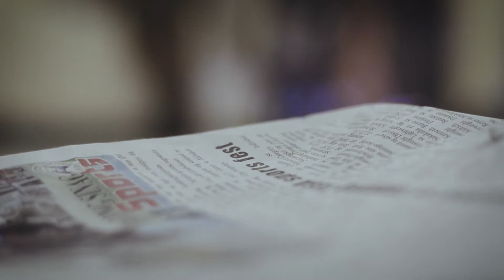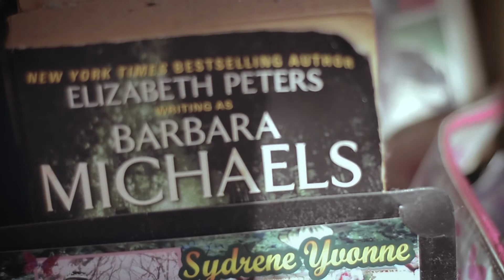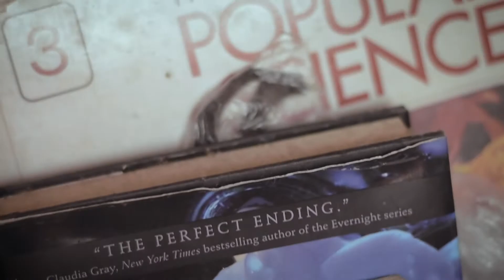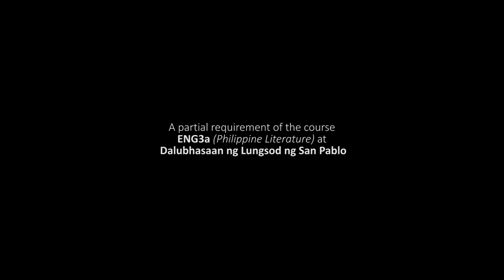Chieftest Mourner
This is a story authored by Aida Rivera Ford. The story is all about the death of the narrator's uncle. It is a story with a focal point focused on love and innocence in the context of death.

A partial fulfillment of the requirement for the course ENG3a (Philippine Literature) of Dalubhasaan ng Lungsod ng San Pablo (DLSP)

A project submitted to Dr. Laguras
BS Psychology 3A - Group 1 SY 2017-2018